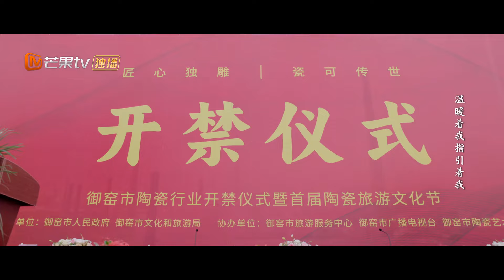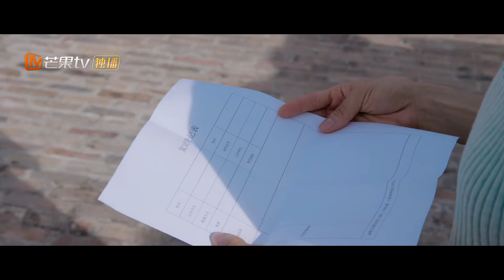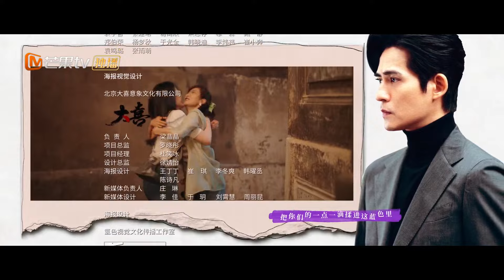【ENG SUB】EP17 Victoria Song Started a Business with Her Love | Reblooming Blue | MangoTV English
Chen Xiao Man has been working hard in the city in order to save enough for her to be able to invest shares in the family's porcelain business. However, she becomes unemployed and has no choice but to return to her hometown. At this time, Chen Xiao Man's superior, Ke Yan, also encounters an unprecedented setback. Hoping to turn things around, he has come to Chen Xiao Man's hometown to seek the help of a legendary figure in the investment community who has been living in seclusion. This leads to a reunion between Chen Xiao Man and Ke Yan. Under his guidance and encouragement, she decided to embark on the road of entrepreneurship.